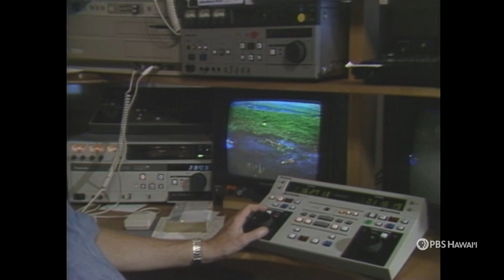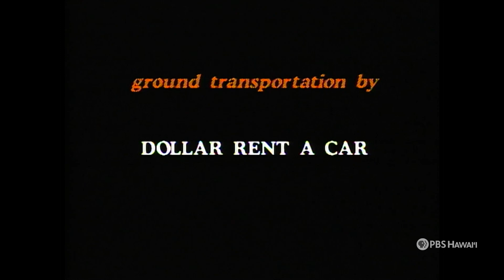In the Path of Kilauea (1990) | PBS HAWAIʻI CLASSICS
Witness the power and beauty of
Kīlauea Volcano on Hawai‘i Island in
this 1990 Spectrum Hawai‘i episode.

Classics Episode 220 (Spectrum 808)
Original Airdate: September 19, 1990
Rebroadcast Date: January 3, 2024